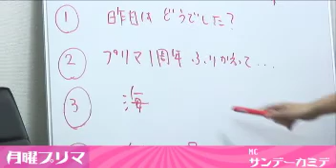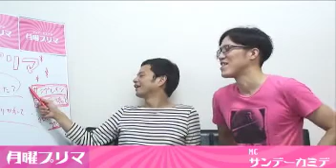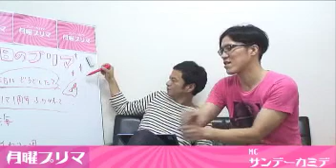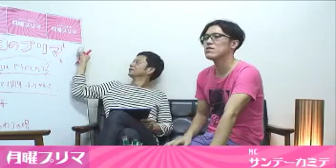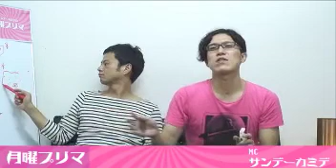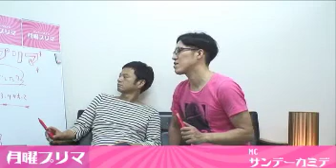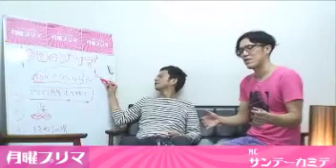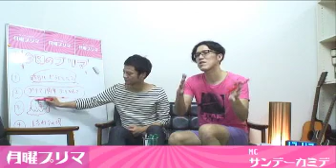サンデーカミデの月曜プリマ[第48回]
Guest:奇妙礼太郎　おわりの唄：45回転 - Captured Live on Ustream